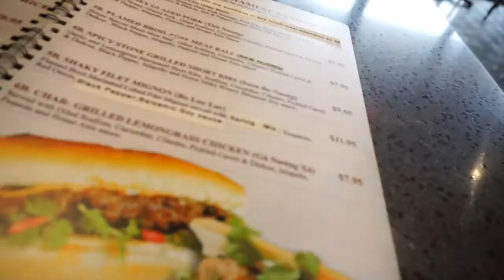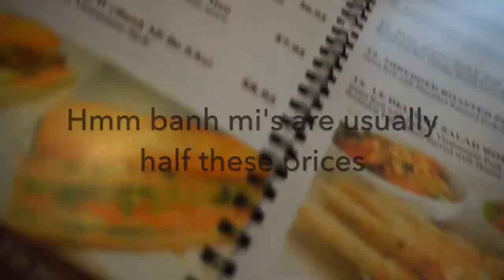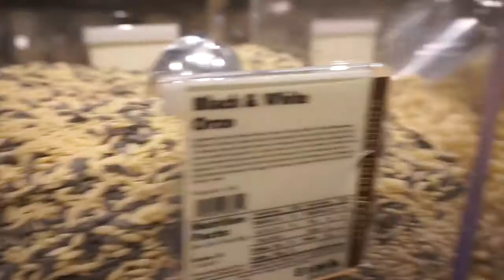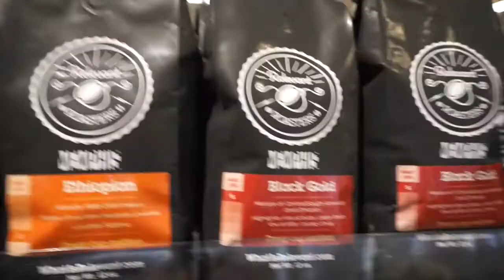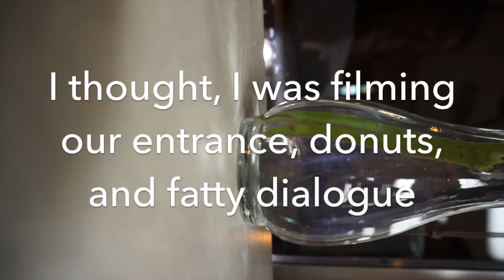Drive (Dude Nocturnal ep. 6)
Driving around.  Being driven.  Driving each other crazy.

We try out Le Delights Banh Mi & Pho in Cordova since it just opened recently.  Of course, we go grocery shopping too.

No lifting in this episode.